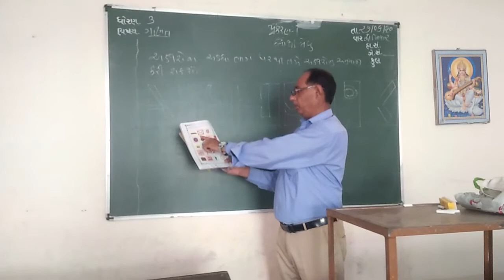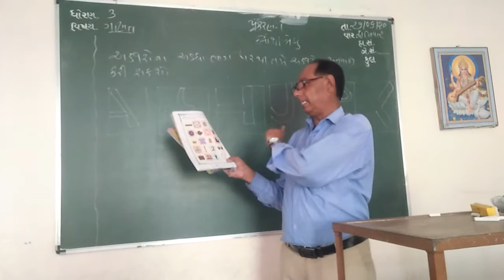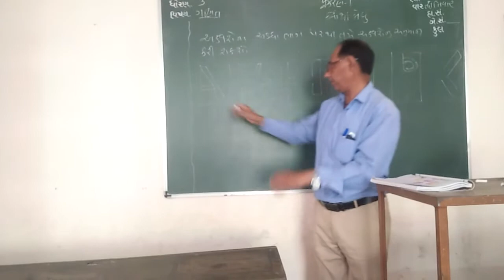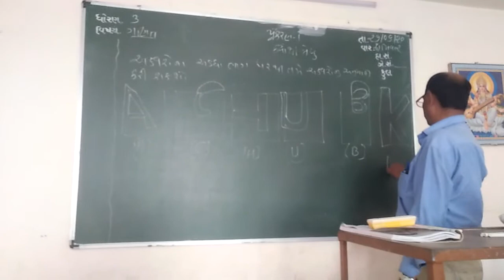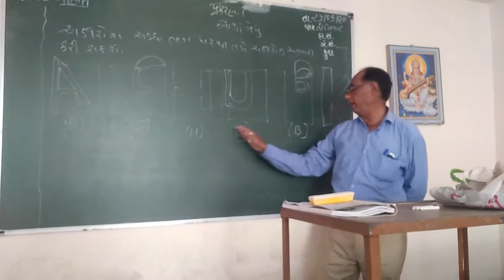S TD 3 MATHS CH 1 PART 3